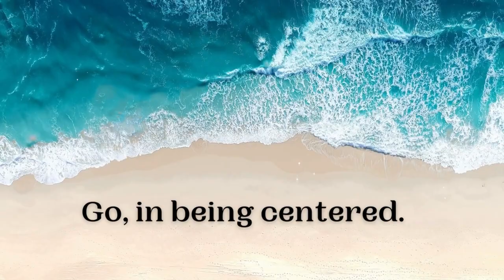Mindfulness and Mantras Day 163: April 11, 2024: Being Centered.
Today's intention is to center being centered.